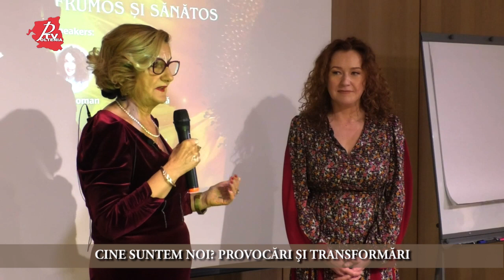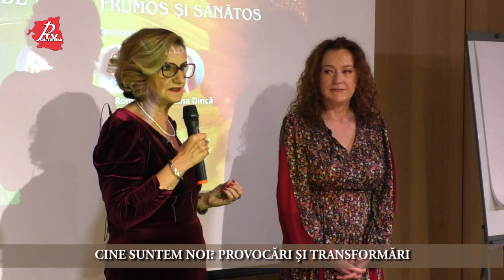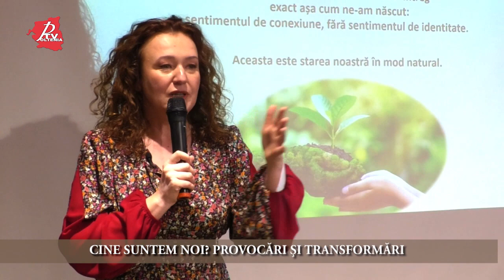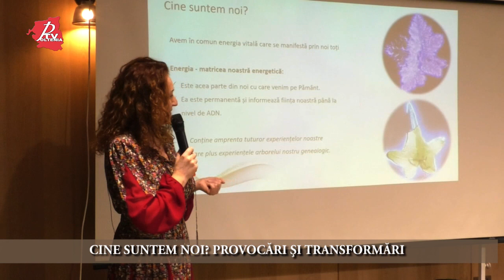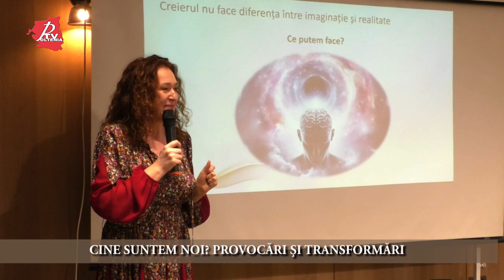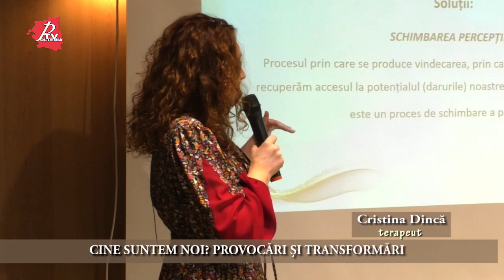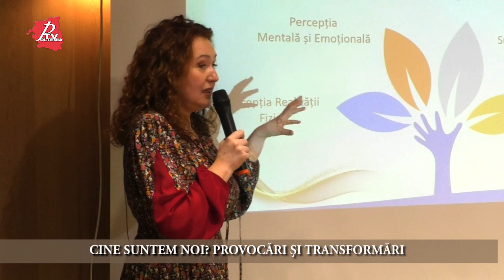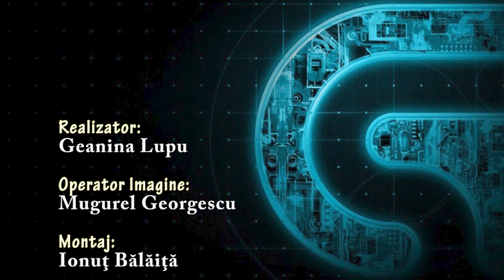CINE SUNTEM NOI? PROVOCĂRI ŞI TRANSFORMĂRI